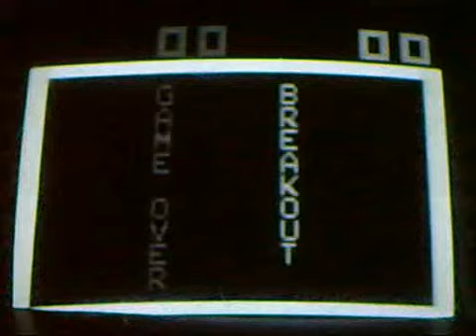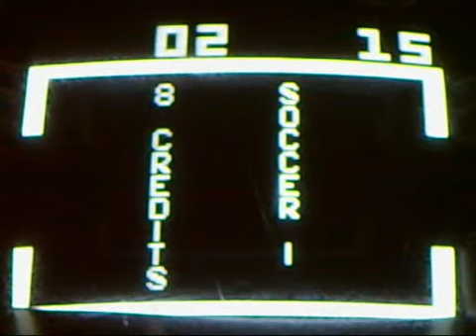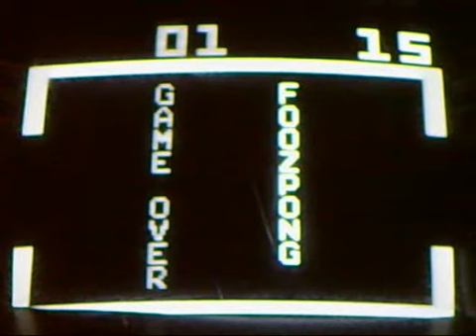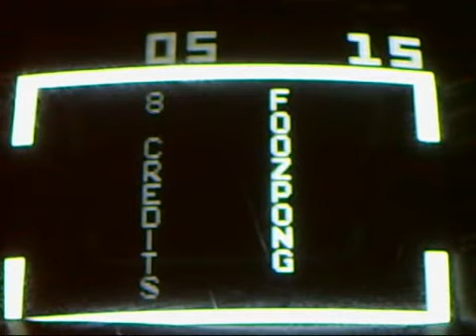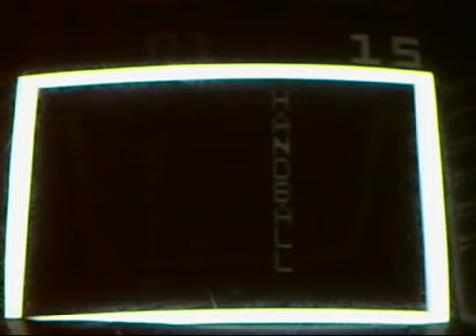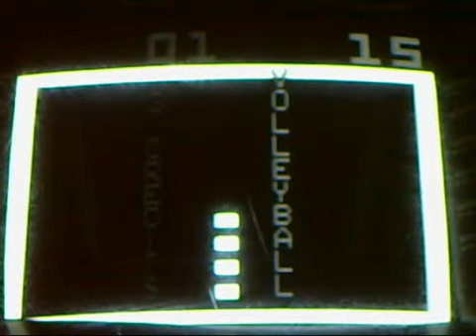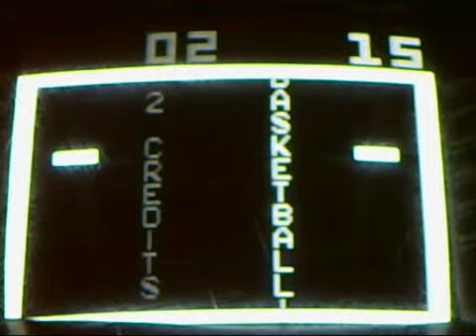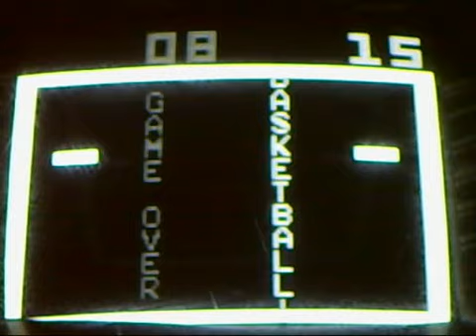Atari arcade Tournament Table footage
This is complete footage of the rare 1978 Atari Tournament Table arcade machine showing all the different games that are offered. The 12 games included are Breakout, Soccer I, Soccer II, Foozpong, Hockey I, Hockey II, Hockey III, Quadrapong, Handball, Volleyball, Basketball I, and Basketball II.  The pcb is basically a modified Atari VCS, using a 6507, a TIA, and 2 RIOT chips.